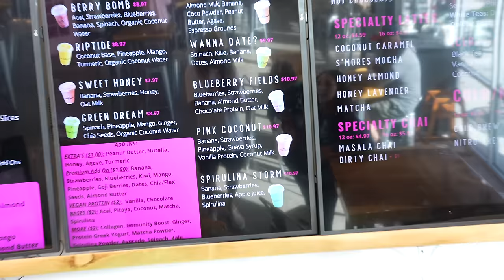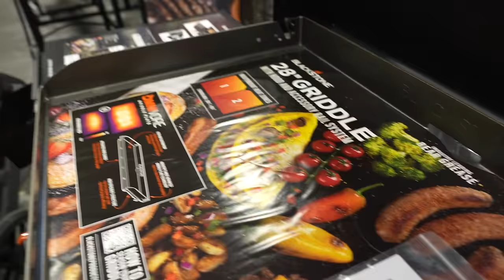She Made Our Minivan FAST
Song: Skymane - The Simulation